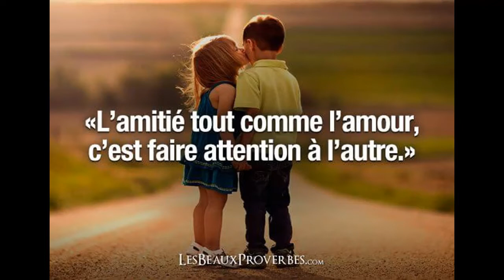THE WAY IT USED TO BE, de F. Cassano et C. Conti 1958, tr. de S. Brazhnik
THE WAY IT USED TO BE, de F. Cassano et C. Conti de 1958, tr. S. Brazhnik, interprété par Gaétano GIOIA,